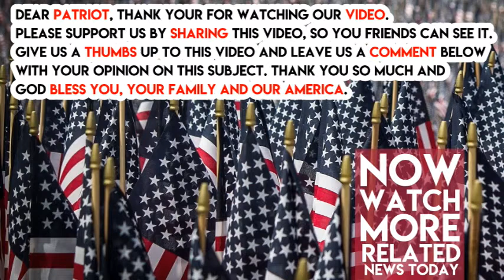Trump’s governing strategy Overpromise, underdeliver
“The final key to the way I promote is bravado,” Donald Trump wrote in his 1987 book, “The Art of the Deal.” “I play to people’s fantasies.”

What was true of Trump the flamboyant Manhattan real estate magnate is now true of Trump the president of the United States. From big, beautiful border walls to “total and complete” Muslim bans, Trump has made a habit of sweeping promises that net headlines, only to deliver more modest results.

Sometimes, it’s because Trump’s rhetoric meets the reality of policymaking or the courts. Other times, it’s because Trump is making a grand opening bid in negotiations. And often he just loses interest. But Trump’s habit of overpromising and underdelivering has created a credibility gap unknown to the presidency in the modern era.

Trump, for example, promised a “big, beautiful wall” on the campaign trail, to be financed by Mexico. But a massive spending bill that Trump signed on Friday provides $1.6 billion for just 110 miles of wall along the nearly 2000-mile long border. And the money is being provided by Congress, not the Mexican government as Trump had promised.

There was also the Muslim ban, with candidate Trump calling for “a total and complete shutdown of Muslims entering the United States until our country’s representatives can figure out what is going on.” In practice, Trump implemented a travel ban targeting seven Muslim-majority countries, was severely rebuked by the courts, and has since implemented a less stringent ban on six countries.

Other times, Trump makes big pronouncements in the moment, such as when he seemed open during a televised meeting with lawmakers to sweeping gun control measures, only to backtrack within hours.

“He likes to play to television viewers by making big grandiose announcements,” said one person close to the White House. “When the issue starts to fade out in the American consciousness, he may not follow through.”
He also made a big splash on Friday morning by threatening to veto the $1.3 trillion spending package — briefly raising the risk of the third government shutdown this year — before again reversing himself. The episode seemed to crystallize much about Trump: a surprise announcement, hours of suspense and then the resolution that was expected all along.

And while he has long delivered tough talk on trade, his controversial announcement of steep steel tariffs has been drastically scaled back with Mexico, Canada, Australia, Argentina, Brazil and the European Union — together accounting for more than half of U.S. steel imports — scoring temporary relief.

“People may not always think big themselves, but they can still get very excited by those who do,” Trump added in the “Art of the Deal” passage. “That's why a little hyperbole never hurts. People want to believe that something is the biggest and the greatest and the most spectacular. I call it truthful hyperbole. It's an innocent form of exaggeration, and a very effective form of promotion.”

Exaggeration appears to be as omnipresent in Trump's White House as controversy and staff turnover, a newly accepted part of Washington's day-to-day. For longtime Trump-watchers, the habit is hardly surprising.
“He is this unique amalgam of being an egomaniac and being wildly insecure all at once,” said Tim O’Brien, who wrote the 2005 Trump biography “TrumpNation.” “And he has this need, I think, in front of people to win them over almost regardless of who they are, and in that moment he’s quite happy to do that.”

“He doesn’t really do anything meaningful to try to follow up because he’s not patient and he’s not tactical,” O'Brien added. “It’s just Trump being Trump.”

And Trump has at times delivered on his braggadocious talk. For months, he promised a massive tax package, and while the economic impact of the “big, beautiful” tax cut is yet to be seen, it was still the most significant piece of tax legislation in more than 30 years.

The White House did not respond to a request for comment.

Trump's verve for fantastical promises is seen as a potent political tool by his opponents.

“You need something that cuts against the grain or that you follow out to its natural logical extension even if the extension invites controversy,” said Brian Fallon, Hillary Clinton’s press secretary during the 2016 campaign.
Trump understood that almost intuitively, Fallon said, and with positions like the Muslim ban, he made it so that no other Republican could outflank him on the right. Such outlandish ideas, he said, “inspired controversy, inspired chatter ... and washed over the national audience just by the sheer strength of its own message.”